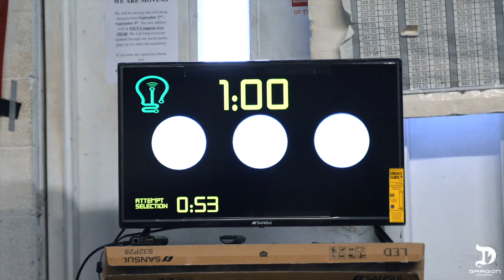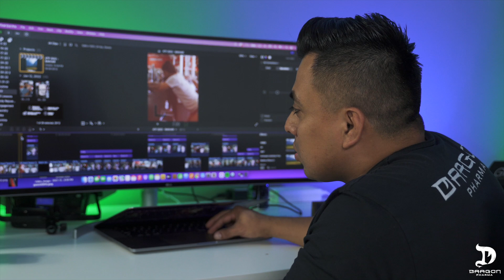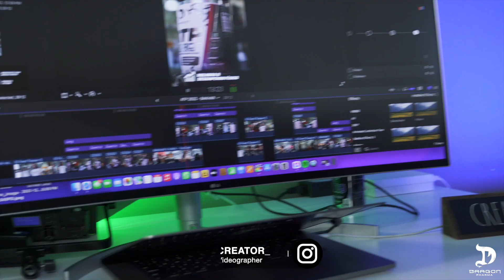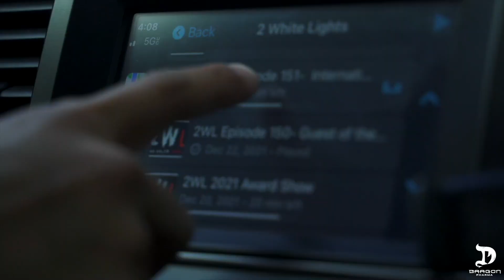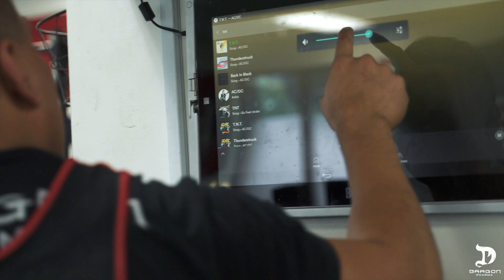A POWERLIFTER'S JOURNEY | DRAGON PHARMA'S VIDEOGRAPHER ROAD TO THE ARNOLD 2022 | EPISODE 1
Many of you have seen his work as he’s one of the videographers/editors here at Dragon Pharma, meet Jay Solano.

We are proud to bring you behind the scenes of Jay's  Road to the 2022 Arnold Sports Festival, A7 Raw Challenge this March 6th, as he will be competing in his 7th powerlifting meet. We’ll dive into the world of powerlifting and bring you content like you have never seen before!